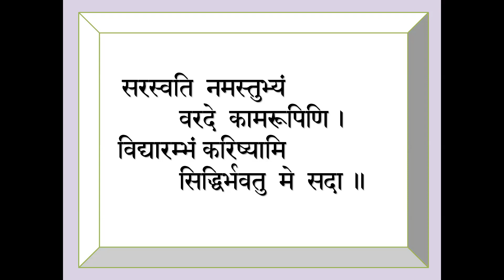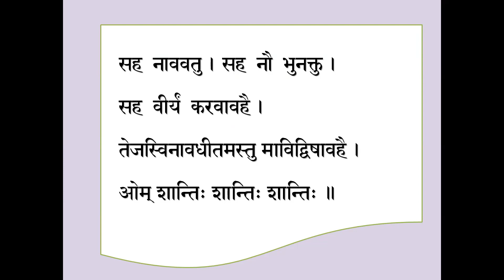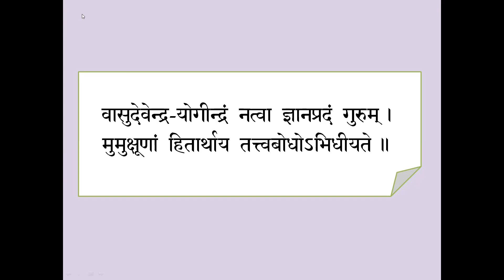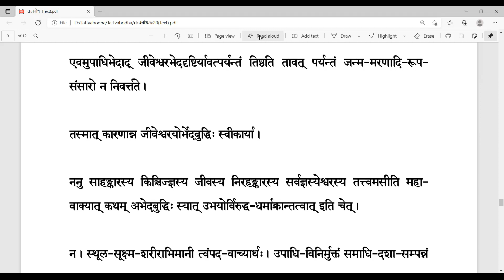93 Tattvabodha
स्थूलशरीराभिमानी जीव-नामकं ब्रह्मप्रतिबिम्बं भवति । स एव जीवः प्रकृत्या स्वस्माद् ईश्वरं भिन्नत्वेन जानाति ॥ 58 ॥

अविद्या-उपाधिस्सन् आत्मा जीव इत्युच्यते । माया-उपाधिस्सन् आत्मा ईश्वर इत्युच्यते ॥ 59 ॥

एवम् उपाधिभेदाद् जीवेश्वरभेददृष्टिः यावत्पर्यन्तं तिष्ठति तावत् पर्यन्तं जन्म
मरणादि-रूप-संसारो न निवर्तते ॥ 60 ॥

तस्मात् कारणात् न जीवेश्वरयोः भेदबुद्धिः स्वीकार्या ॥ 61 ॥